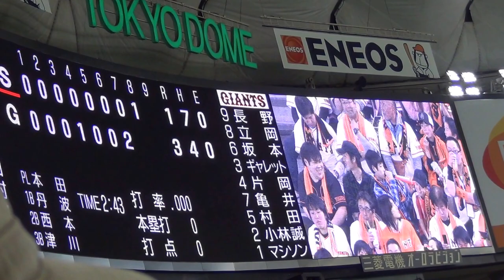2016年３月25日、開幕戦！ジャイアンツｘスワローズ(その４)